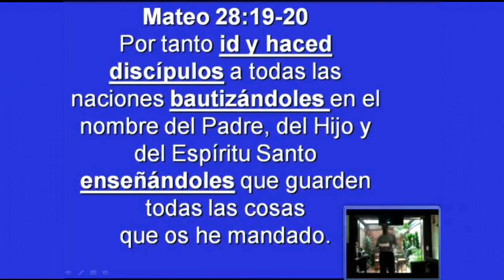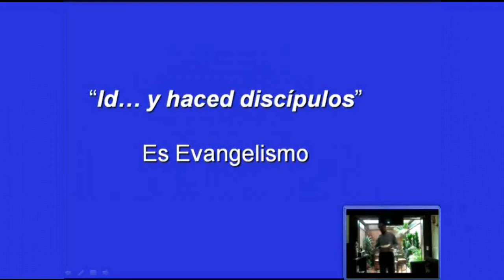Por què existimos como iglesia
¿POR QUÉ EXISTIMOS COMO IGLESIA?

Creemos que un gran compromiso a los
MANDAMIENTOS de Jesucristo producirán  una gran Iglesia y un gran cristiano.

LOS MANDAMIENTOS DE JESUCRISTO:
Mateo 28:19-20;
Juan 13:34

• Vayan y hagan discípulos Es Evangelismo
• Bautizándolos Es Comunión
• Enseñándoles... todas las cosas Es Discipulado
• Que se amen unos a otros Es Ministerio
• Como yo os he amado Es Adoración